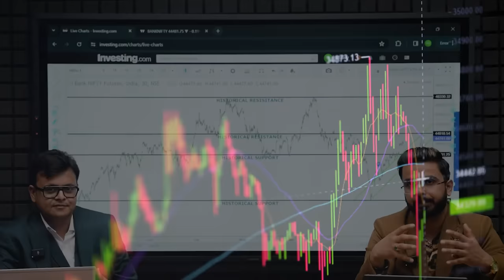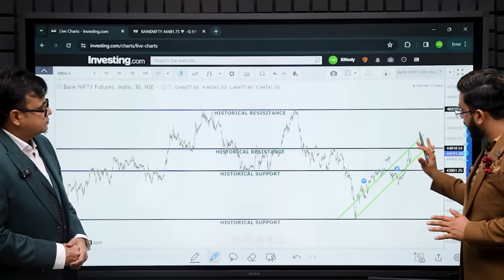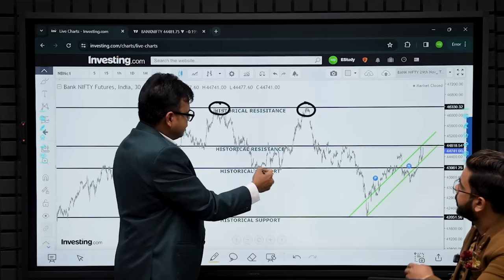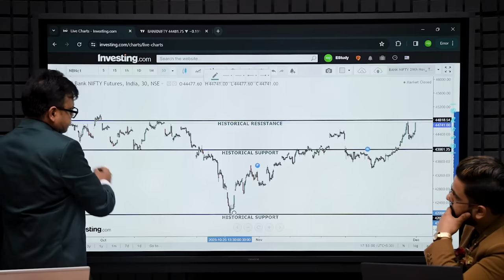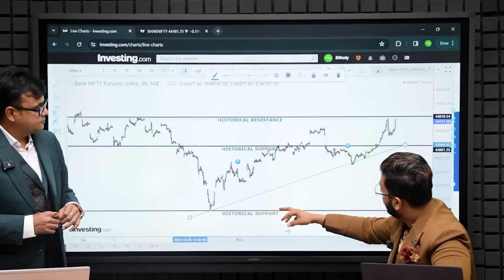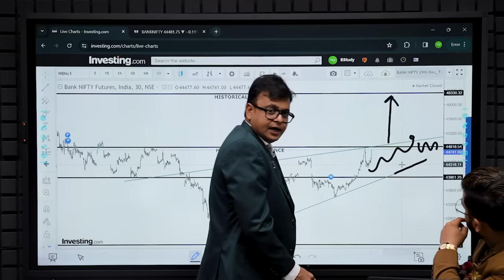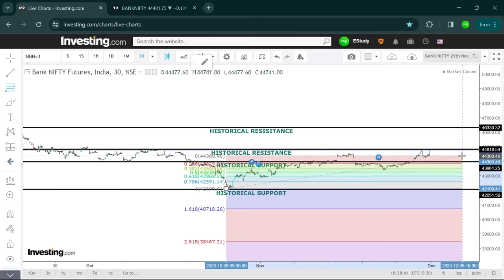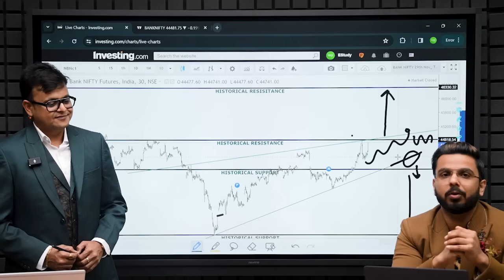Price Action & Fibonacci Retracement for Trading | Learn Share Market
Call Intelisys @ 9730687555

Trading

- IRDA Certified